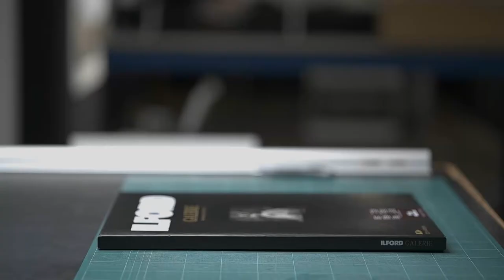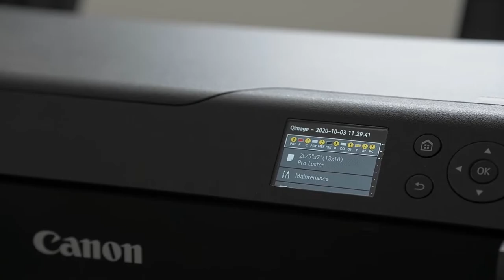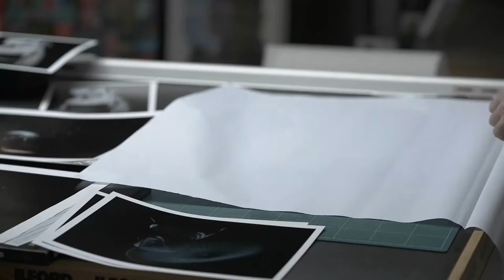The making of Nicolas Datiche's "Nishikawa Harugiku 西川はる菊" edition prints.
A short video of the printing process for my Japan based client and friend, Mr Nicolas Datiche, photo journalist with Sape Press based on his documentary work of one of the few professional geisha, Ms Mai Watanabe.

His photos were printed on the ILFORD Gold Fibre Silk 310gsm on Canon ImagePROGRAF PRO 500 at ILFORD Galerie Malaysia by ILFORD Master Wesley Wong.